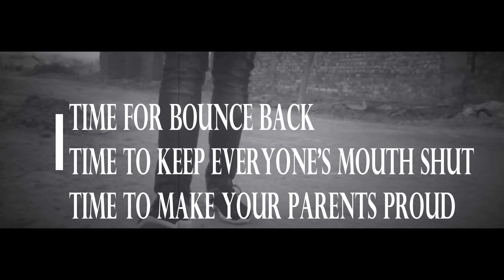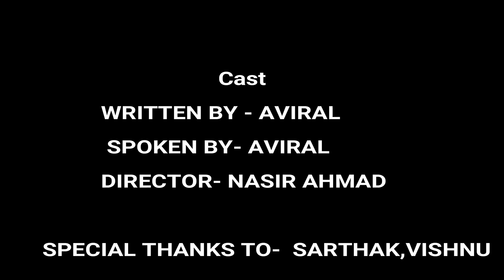Competition ek jung||official MOTIVATIONAL POETRY| for all students who are struggling! AVIRALvlogs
THIS IS THE OFFICIAL POETRY FOR ALL THE STUDENTS WHO ARE STRUGGLING TO ACHIEVE THEIR GOALS.
THIS VIDEO IS TO UPLIFT YOU AND PROVIDE YOU SOME ENERGY SO THAT YOU CAN WORK HARD FOR YOUR GOAL
LYRICS & NARRATED BY- AVIRAL
DIRECTOR-NASIR AHMAD
SPECIAL THANKS TO ALL OF YOU...
COMPETITION NHI MERE STRUGGLE KA AGAAZ H YH🙏🙏🙏🙏🙏🙏🙏